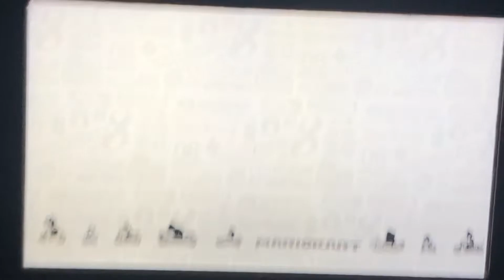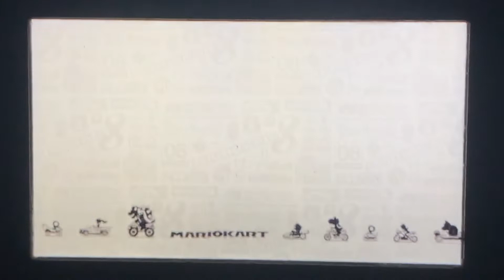Mario Kart 8 Bell Cup 150cc 🔔